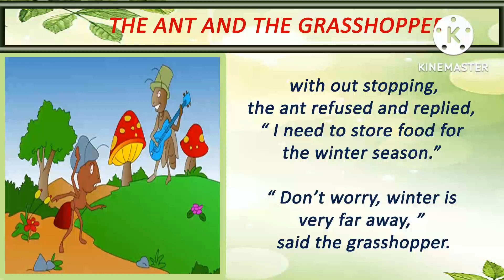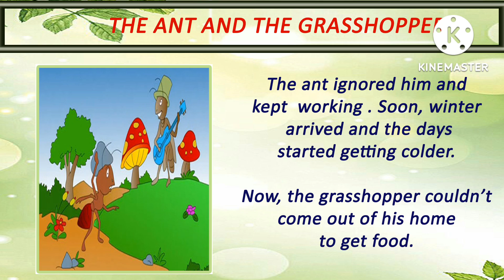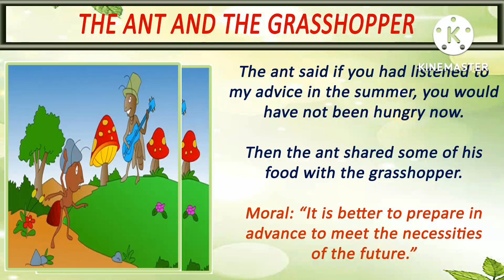THE ANT AND THE GRASSHOPPER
LEARN ENGLISH THROUGH STORIES WITH ENGLISH TO TELUGU MEANINGS